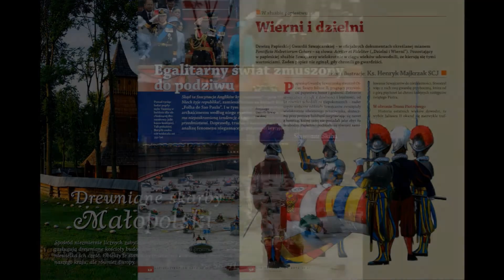Nowy 27. numer Polonia Christiana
W najnowszym numerze skupiliśmy się na kwestii ludzkiej cielesności. Ciało stanowi współcześnie element kultu i odrażającej „twórczości". Jak zauważa Piotr Doerre, w tekście „Droga do samounicestwienia", na promocję w mediach mogą liczyć coraz bardziej ekstremalne modyfikacje ciała, znane z kultur prymitywnych, przed wieloma wiekami zarzucone zupełnie przez naszą kulturę. Siostra Michaela Pawlik OP w artykule „Moda, która otwiera na zło" przestrzega przed noszeniem tatuaży czy amuletów o magicznej -- lub wprost satanistycznej -- symbolice, poprzez które „wchodzi się w kontakt z istotami duchowymi, z którymi dane symbole mają związek, a przez ich manifestację upowszechnia się antychrześcijańską kulturę".